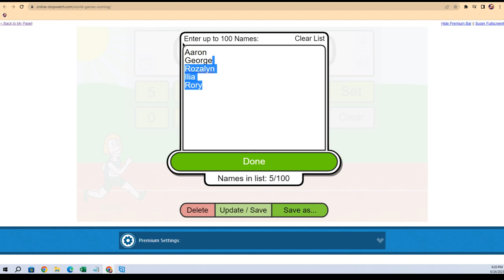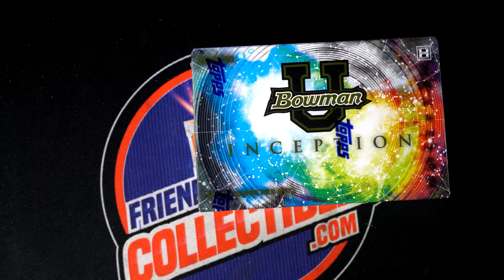2022-23 Bowman University Inception Filler ID INCEPTIONU120